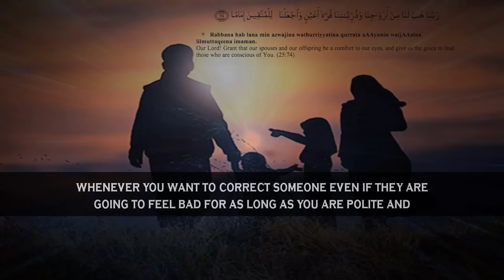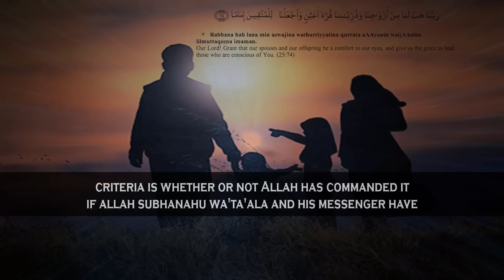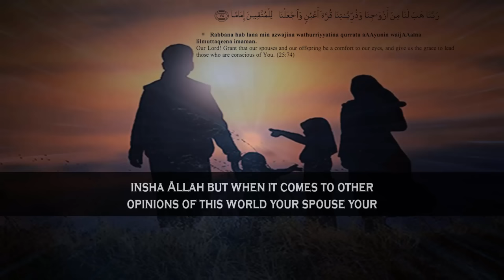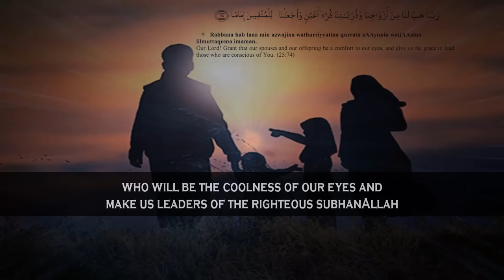Dua For Granting Righteous Spouse & Children | Mufti Menk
📌MuftiMenk mentions we need to make a dua that Allah grant us spouses and children who will be the coolness of our eyes.we need to make the following dua on a constant basis. The reason is if you are not married, Allah will grant you a spouse who will be the coolness of your eyes together with righteousness and if you are married Allah subhanahu wa'ta'ala can help improve your condition as well as the condition of your spouse through the same dua and supplication.

The dua is in the following:
وَالَّذِينَ يَقُولُونَ رَبَّنَا هَبْ لَنَا مِنْ أَزْوَاجِنَا وَذُرِّيَّاتِنَا قُرَّةَ أَعْيُنٍ وَاجْعَلْنَا لِلْمُتَّقِينَ إِمَامًا - 25:74
“Rab-ba-naa hab la-naa min ‘az-waa-ji-naa wa zur-ri-yaa-ti-naa qur-ra-ta ‘a`-yu-nin-waj-`al-naa lil-Mut-ta-qee-na ‘I-maa-maa.”

“Our Lord! Bestow on us from our wives and our offspring the comfort of our eyes, and make us leaders of those who have Taqwa.”